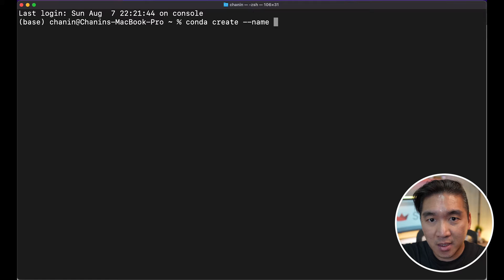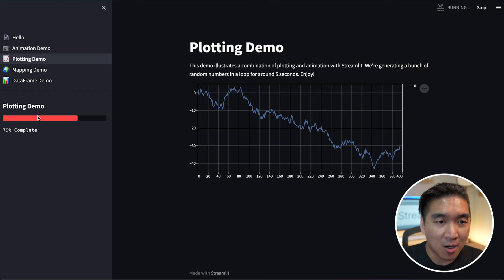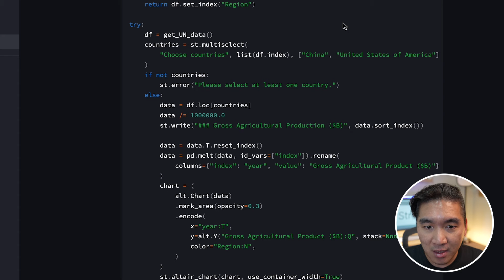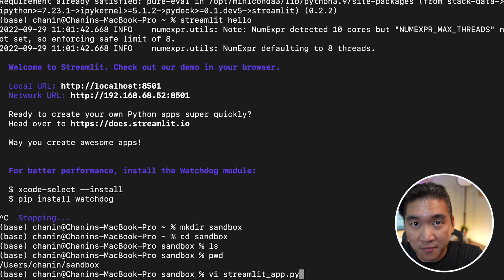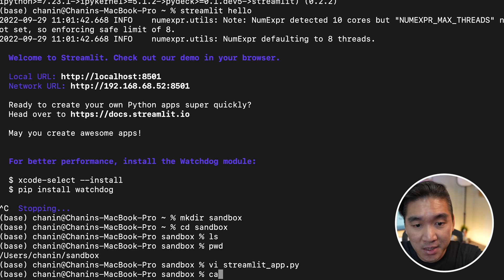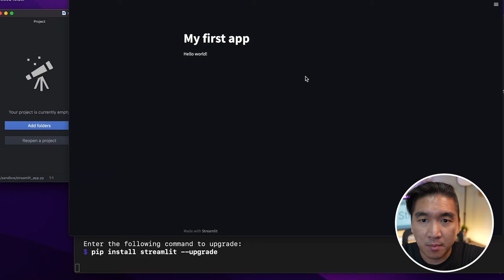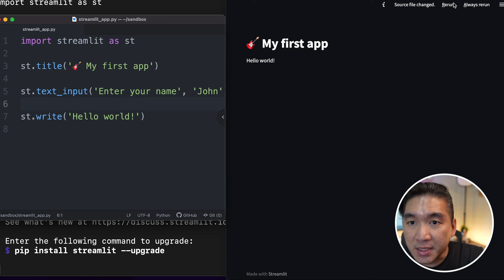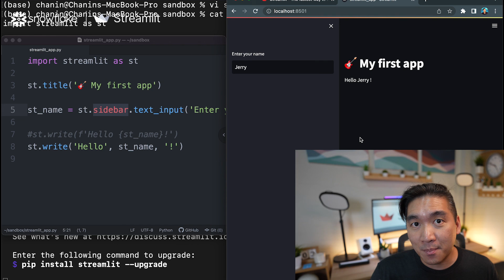How To Build A Streamlit App | Demo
Want to build a Streamlit App?  In Part 2 of the Streamlit 101 video series, Chanin Nantasenamat, Senior Developer Advocate Snowflake (AKA @DataProfessor) shows you how in a step-by-step demo.

In this video, learn how to create Streamlit applications, which offers a faster way to build and share apps in the Snowflake Data Cloud.